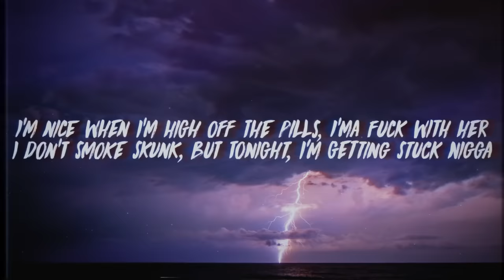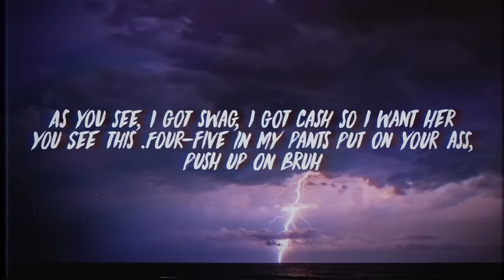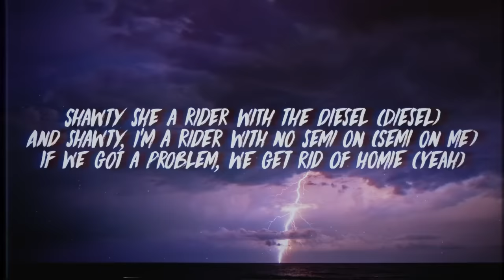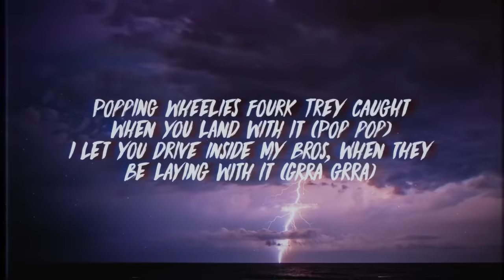Juice WRLD - Bandit (Lyrics) ft. NBA YoungBoy